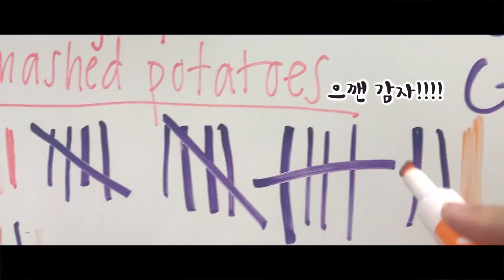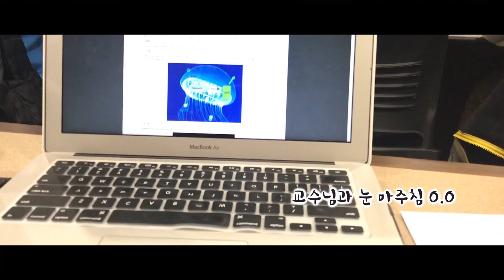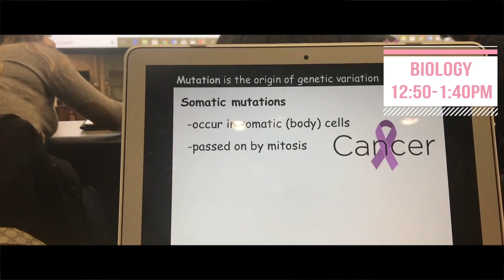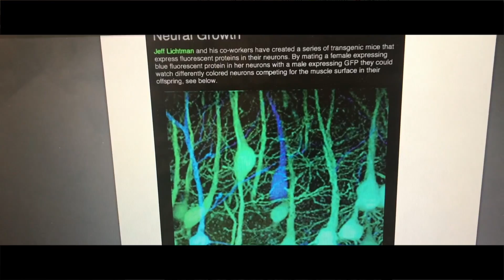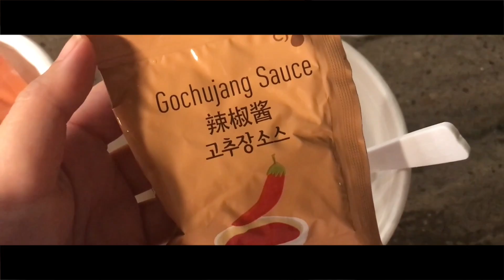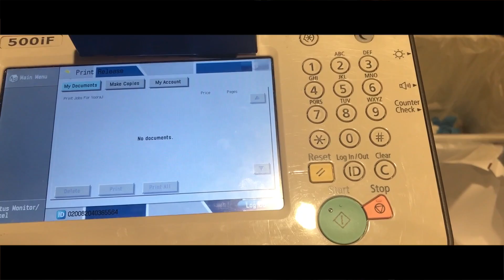미국 이과 대학생의 하루! 대학교 일상 브이로그...지옥의 월요일 시간표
영상 봐주셔서 너무 감사합니다!

제 언니가 온라인으로 영어 개인 과외해요!

겟레디윗미 화장품 상세 정보
1. JNC 84% Aloe Vera Papaya Freshener
2. JNC 98% Aloe Vera Premium Super Gel
3. Carmex Lip Balm
4. Hourglass Mineral Veil Primer
5. Maybelline Fit Me Concealer
6. Laneige BB Cushion Pore Control 21C Cool Beige
7. Rimmel Stay Matte Long Lasting Pressed Powder
8. Physicians Formula Butter Bronzer
9. Colourpop Super Shock Shadow
10. Maybelline The Falsies Big Eyes Waterproof Mascara
11. Etude House Bling Bling Eyestick
12. Etude House Drawing Eye Brow Pencil #01
13. NYX Lingerie Ruffle Trim
14. Loreal True Match Blush tender rose
15. Becca Shimmering Skin Perfector champagne pop